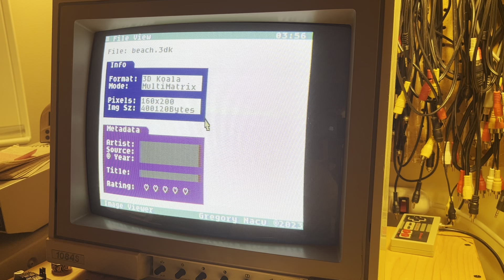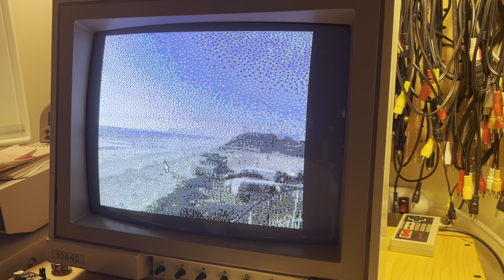Panorama Matrix Image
As discussed in the video 3D Matrix Image #2, this video shows an example of a matrix image that has just one row and 6 columns, and instead of being a 3D object being rotated, it's just used to show a panorama.

The direction of rotation is reversed because it's the viewer who is rotating inside the scene rather than the object rotating in front of the viewer, but the principle is the same. In this example, you get bound on the left and right edges, beyond which you can't keep rotating. But there is no reason why these "pano" images could have frames that wrap 360 degrees all around you, plus having angles that look up and down, so that you're inside a scene like from the Myst series of games.

This is, once more, still using the temporary 3DK format, but shows some things that are being tested in order to help support them in the CGX commodore graphics container format.